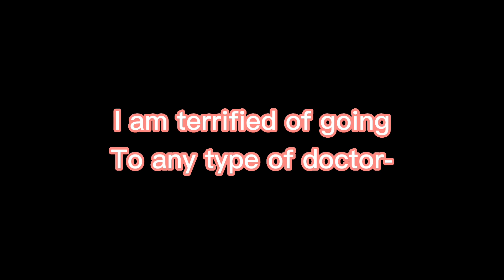Wish me luck-